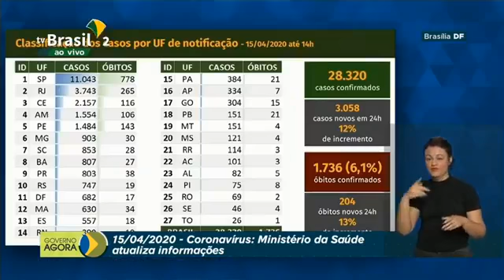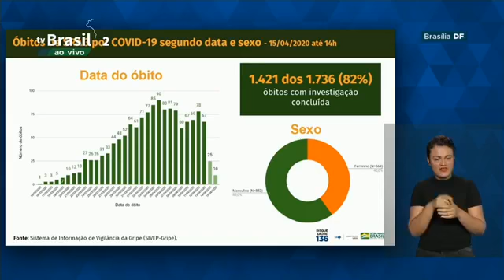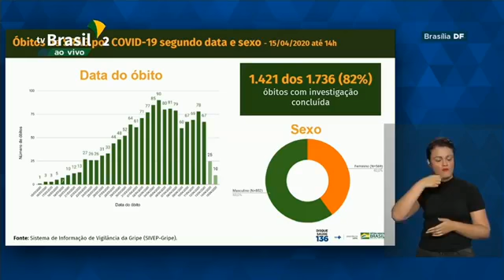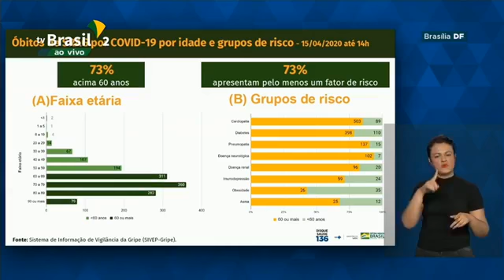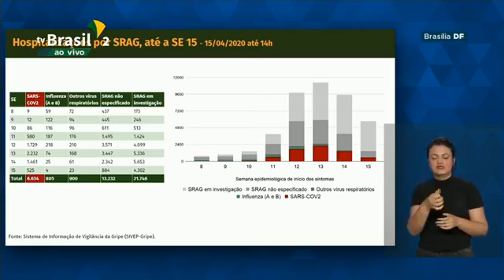ÚLTIMA PRONUNCIAMENTO DO MINISTRO DA SAÚDE MANDETTA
O ministro da Saúde, Luiz Henrique Mandetta, rejeitou o pedido de demissão do secretário de Vigilância em Saúde, Wanderson de Oliveira, nesta quarta-feira (15).
Em coletiva de imprensa, o ministro da Saúde também explicou a razão de maio e junho serem apontados como meses críticos para enfrentamento do Coronavírus no Brasil.

Bem-vindo ao canal VIU! no YouTube.